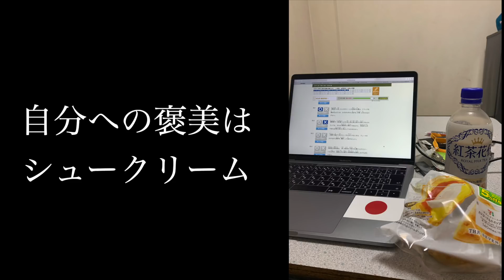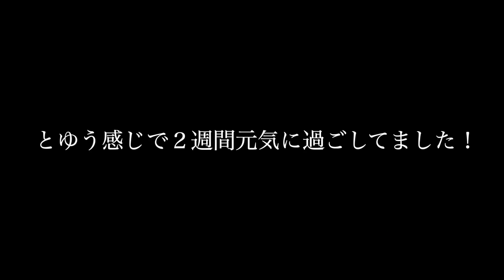【ただいま】3週間ぶりのサーフィンはいつものメンツといつもの場所で！サーフィン最高！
とりあえず免許取れるように勉強頑張ります！笑

【今年は小波からでかい波までこれ位ぽ音で行きます！】

撮影　@yasushi_photos
編集　＠arashimurata